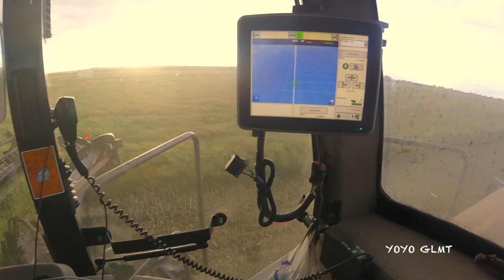HARVEST TIME . Alberta, CANADA. 7 combine harvester FULL JOHN DEERE!!!! maybe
harvest time 2017 canola wheat and peas, John Deere, case ih, claas, western-star, mack,.